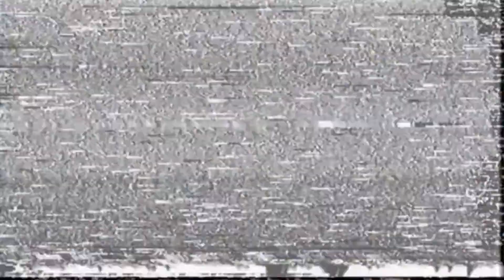Orpeuss'un Lo-fi Hiphop Radyosu - Arkada Çalmalık - Rahatlamalık Beatler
Herkese merhaba evde, işte, nerede isterseniz dinleyip rahatlayacağınız lofi beatler hazırladım sizin için. Ben de videoda olayım dedim.
Hepinize İyi Seyirler İyi Dinlemeler :)

Çekiliş Kazananı : @ffurkandelrey